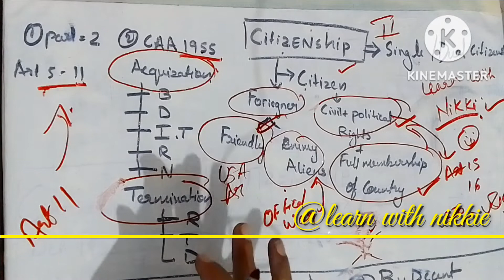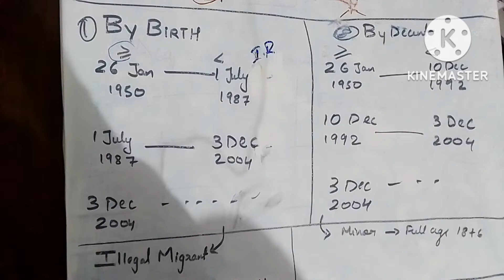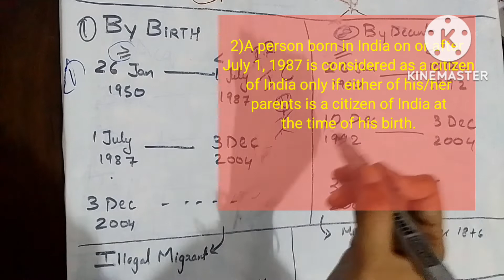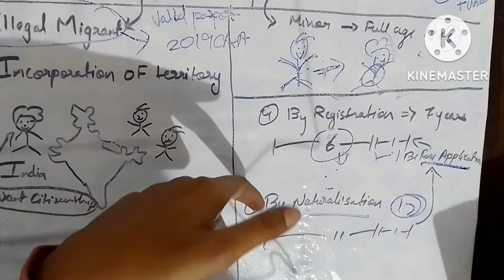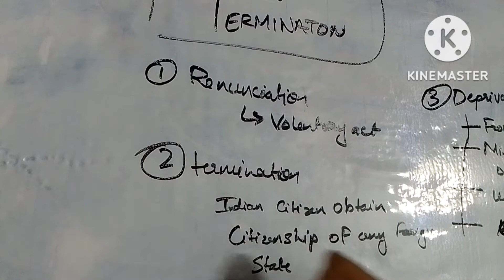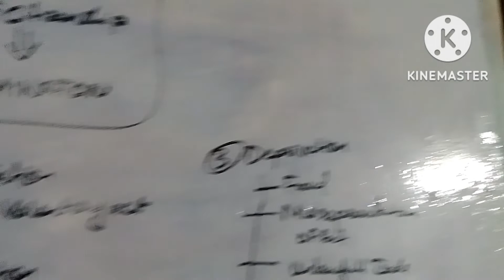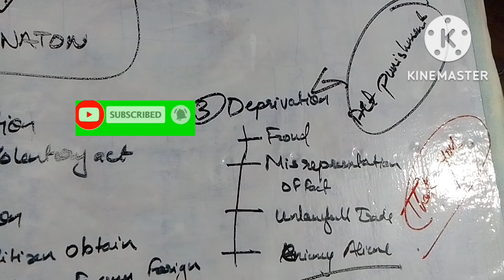easiest way to learn| citizenship acquisition and termination| citizenship amendment act 1955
The Constitution deals with citizenship from Articles 5 to 11 under Part II. However, it contains neither any permanent nor any elaborate provisions in this regard.

It only identifies the persons who became citizens of India at its commencement (i.e., on January 26, 1950).

It does not deal with the problem of acquisition or loss of citizenship subsequent to its commencement.

It empowers the Parliament to enact a law to provide for such matters and any other matter relating to citizenship. Accordingly, the Parliament has enacted the Citizenship Act (1955), which has been amended from time to time.

How is Citizenship Defined?

Citizenship signifies the relationship between individual and state.

Like any other modern state, India has two kinds of people—citizens and aliens. Citizens are full members of the Indian State and owe allegiance to it. They enjoy all civil and political rights.

Citizenship is an idea of exclusion as it excludes non-citizenHo
w does this Citizenship Act come into Being

The partition of India in 1947 resulted in large-scale population movements across the new borders separating India and Pakistan.

The citizenship act later enacted by the parliament in 1955 made specific provisions for the citizenship requirements and eligibility.

What is Acquisition and Determination of Indian Citizenship?

The Citizenship Act of 1955 prescribes five ways of acquiring citizenship, viz, birth, descent, registration, naturalisation and incorporation of territory.

By Birth:

A person born in India on or after January 26, 1950 but before July 1, 1987 is a citizen of India by birth irrespective of the nationality of his parents.

A person born in India on or after July 1, 1987 is considered as a citizen of India only if either of his/her parents is a citizen of India at the time of his birth.

Further, those born in India on or after December 3, 2004 are considered citizens of India only if both of their parents are citizens of India or one of whose parents is a citizen of India and the other is not an illegal migrant at the time of their birth.

The children of foreign diplomats posted in India and enemy aliens cannot acquire Indian citizenship by birth.

By Registration:

The Central Government may, on an application, register as a citizen of India any person (not being an illegal migrant) if he belongs to any of the following categories, namely:-

A person of Indian origin who is ordinarily resident in India for seven years before making an application for registration;

A person of Indian origin who is ordinarily resident in any country or place outside undivided India;

A person who is married to a citizen of India and is ordinarily resident in India for seven years before making an application for registration;

Minor children of persons who are citizens of India;

A person of full age and capacity whose parents are registered as citizens of India;

A person of full age and capacity who, or either of his parents, was an earlier citizen of independent India, and is ordinarily resident in India for twelve months immediately before making an application for registration;

A person of full age and capacity who has been registered as an overseas citizen of India cardholder for five years, and who is ordinarily resident in India for twelve months before making an application for registration.

A person shall be deemed to be of Indian origin if he, or either of his parents, was born in undivided India or in such other territory which became part of India after August 15, 1947.

All the above categories of persons must take an oath of allegiance before they are registered as citizens of India

By Descent:

A person born outside India on or after January 26, 1950 but before December 10, 1992, is a citizen of India by descent, if his father was a citizen of India at the time of his birth.

A person born outside India on or after December 10, 1992 is considered as a citizen of India if either of his parents is a citizen of India at the time of his birth.

If a person born outside India or after December 3, 2004, has to acquire citizenship, his/her parents have to declare that the minor does not hold a passport of another country and his/her birth is registered at an Indian consulate within one year of birth.

By Naturalisation:

A person can acquire citizenship by naturalisation if he/she is ordinarily resident of India for 12 years (throughout 12 months preceding the date of application and 11 years in the aggregate) and fulfills all qualifications in the third schedule of the Citizenship Act.

By Territorial Incorporation:

If any foreign territory becomes a part of India, the Government of India specifies the persons who among the people of the territory shall be the citizens of India. Such persons become citizens of India from the notified date.

The Act does not provide for dual citizenship or dual nationality.

The act has been amended six times in 1986, 1992, 2003, 2005, 2015 and 2019.